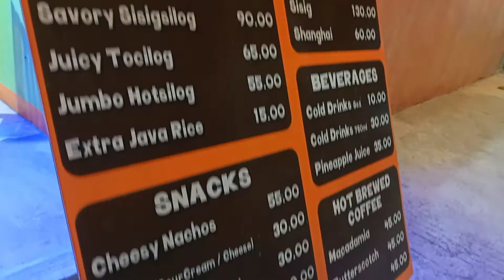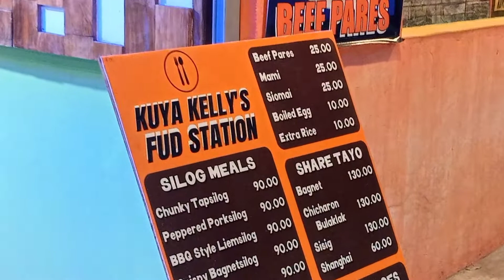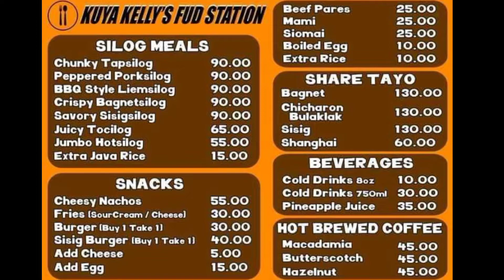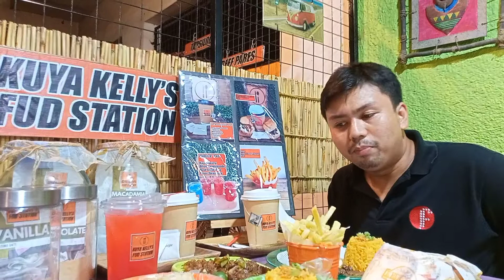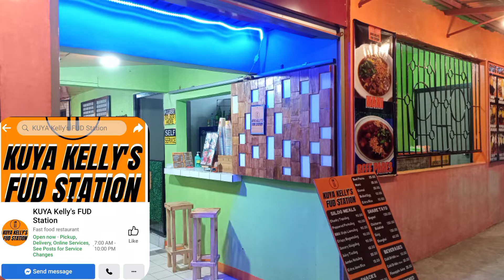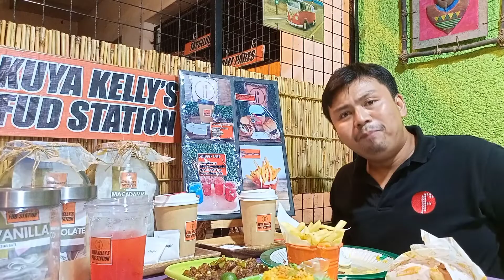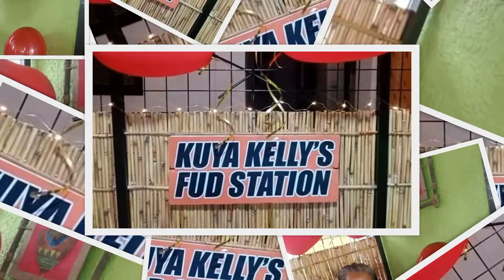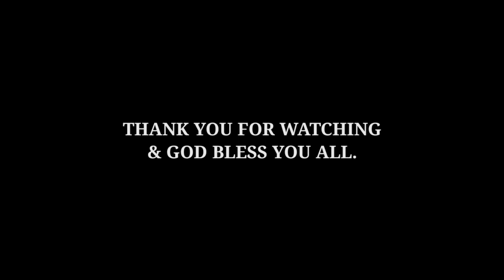Kuya Kelly's Fud Station (Dasmariñas Cavite) [fts]